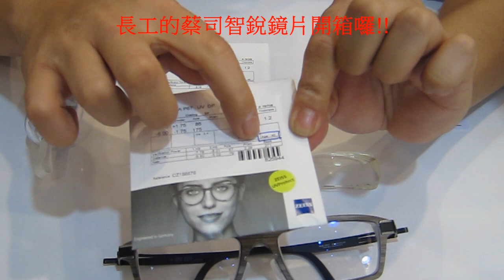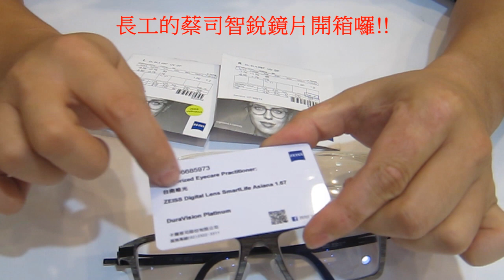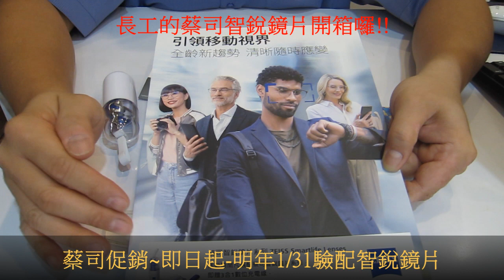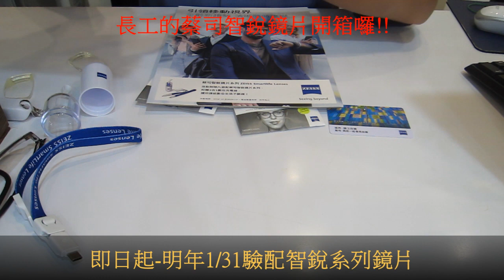【產品分享及開箱文】246~長工的蔡司智銳鏡片開箱囉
長工的蔡司智銳鏡片開箱囉!!
長工的最新鏡片蔡司智銳開箱囉!!

我們一起來聽聽蔡司SmartLife智銳鏡片，
台灣各地代表眼鏡店老闆現身說法!!